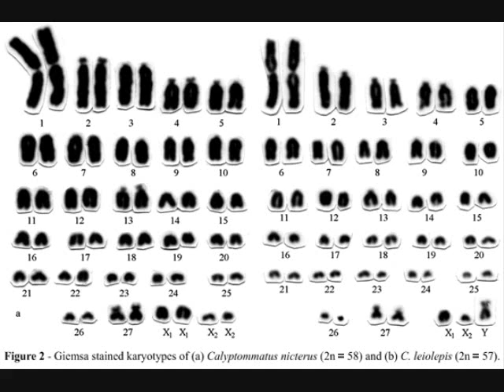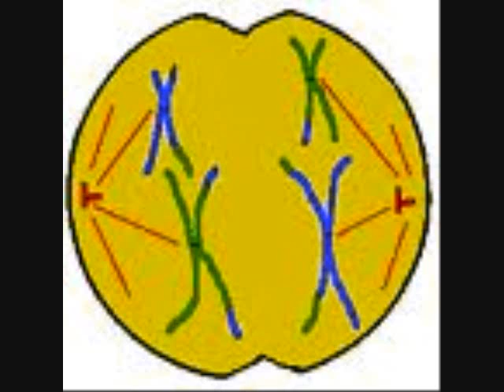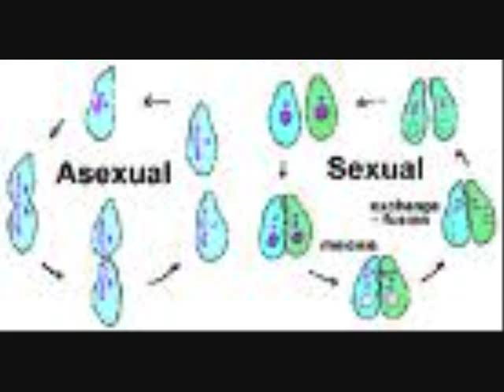Octopus Sexual Reproduction.wmv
Sexual Reproduction is a general term that applies to varying organisms, including octopuses.